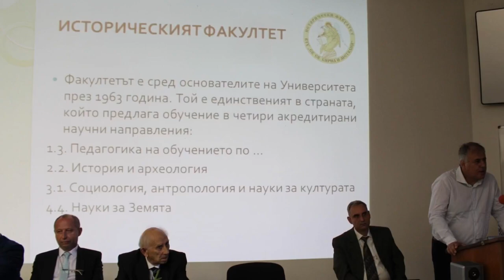Успелите възпитаници на ВТУ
Днес в рубриката „Успелите възпитаници на ВТУ“ ви срещаме с един от бележитите археолози и изследователи – д-р Иван Църов.
Иван Църов завършва Великотърновския университет през 1981 година със специалност „История“ и специализира „Археология“. От 2007 година е директор на Регионалния исторически музей във Велико Търново и се занимава с изследване на провинциалното римско градоустройство. Също така е автор на две монографии и над 70 научни публикации.
Според него Историческият факултет през годините е съхранил своите традиции и е запазил високото си ниво.